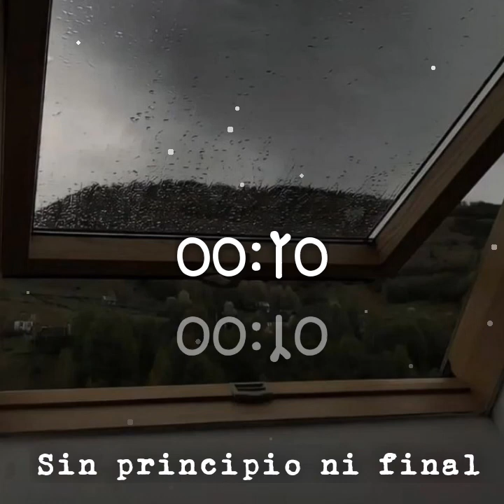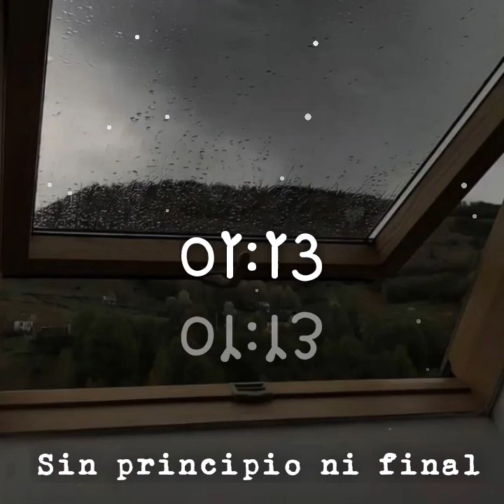Sin principio ni final - Abel Pintos